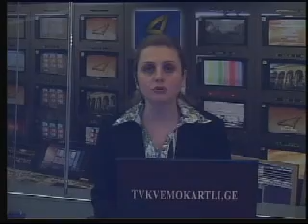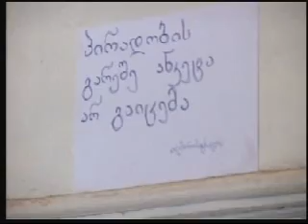TV Kvemo Kartli, Qronika 04.02.2010